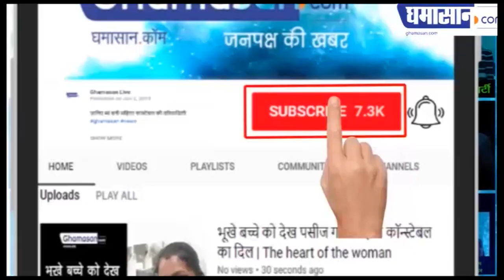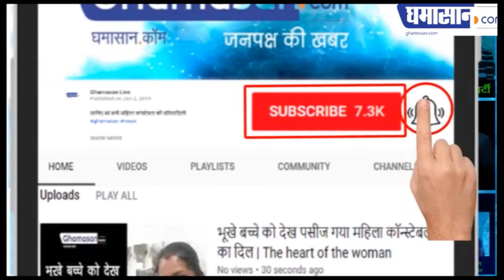Indian Idol 11 : Neha Kakkar और Aditya Narayan की Shaadi की खबर नहीं हैं अफवाह। Ghamasan Live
Udit Narayan ने की Neha Kakkar की तारीफ,
Neha Kakkar को बहु बनाने पर होंगे खुश